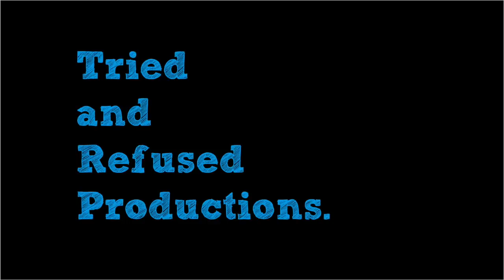Coolie No. 1 Movie Review & Analysis | Varun Dhawan, Sara Ali Khan | Amazon Prime Video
CoolieNo1 is the big Christmas release of 2020! The movie directed by David Dhawan is an official remake of the 1995 film, Coolie No. 1 which starred Govinda and Karishma Kapoor in lead roles. The remake which stars VarunDhawan and SaraAliKhan in lead roles also features a talented cast which includes Paresh Rawal, Javed Jaffrey, Rajpal Yadav and Johnny Lever. I hope you spend your Christmas with your family and enjoy the Coolie No. 1 Review & Analysis.